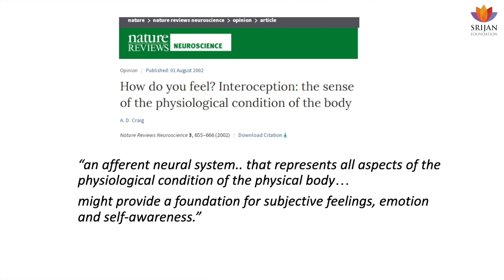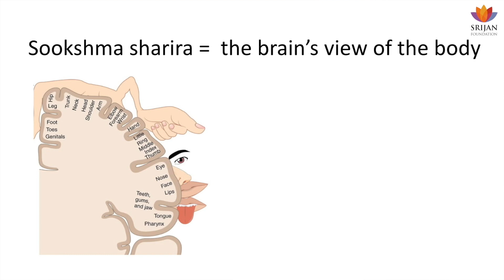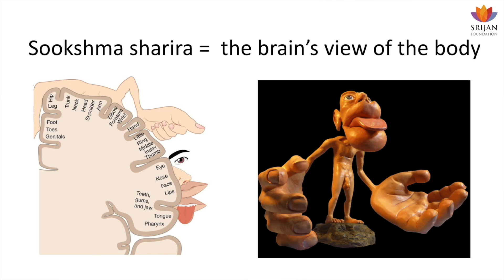Subtle Body Is An Interoceptive Map Of Central Nervous System Function | Anand Venkatraman | Tantra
Any mention of the word "Tantra" in polite society is likely to elicit a mixture of fear, disgust and ridicule. However, this is because we've lost the ability to appreciate what these traditions really represent - extraordinary insights into the working of the nervous system, as seen from a first-person perspective. The Tantras are thus are among the purest expressions of the biocentric, subjectivist outlook that undergirds all of Indic thought. A resurgence of scientific interest in Tantra could potentially bring about revolutionary changes in medicine and technology, while also challenging the fundamentals of the modern understanding of Indic culture.

The talk covers these aspects: -

1. An overall overview of overlaps between Tantra and neuroscience, with a little intro to everything - nadis, chakras, consciousness, mudras, mantras and what neurological processes they may relate to.
2. The concept of the "Inner touch" in the work of Abhinavagupta - how that relates to a novel area of neuroscience called "interoception", the means by which the brain senses the inner condition of the body.
3. The stages of speech in the Vedas and Tantra, how that corresponds to modern speech stages.
4. The Kashmiri Shaivite idea of memory, and how that compares to the modern understanding of memory.
5. Prakasha - Vimarsha and modern ideas of consciousness.

Anand Venkatraman's paper on Tantra and neuroscience, covering many of the same topics as in this Srijan talk, has been published in the prestigious Neurology India journal. It is now available online internationally on the Pubmed database:

Anand Venkatraman is a neurologist based in Boston. A native of Chennai, he is an MBBS graduate of AIIMS New Delhi, and currently pursuing specialized training at the hospitals of Harvard Medical School.